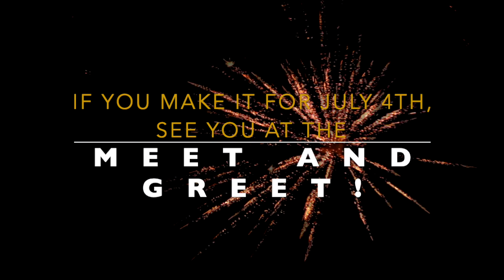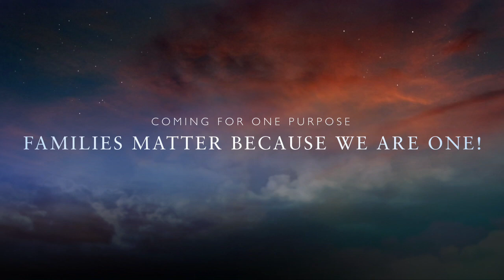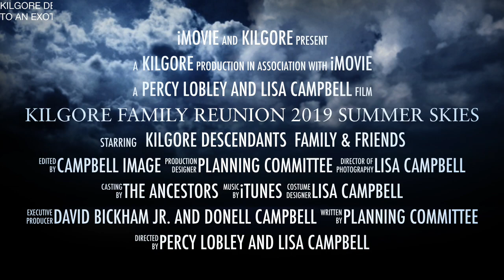Kilgore Family Reunion 2019 Kick off Blast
This video is about Kilgore Family Reunion 2019 Summer Skies